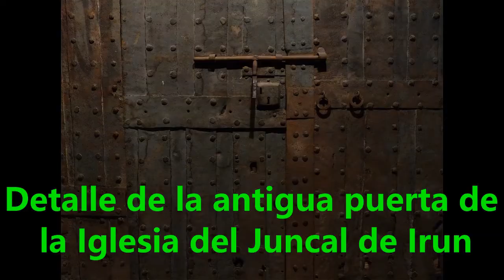Remelluri2013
Esta vez nos vamos a la Rioja Alavesa, en concreto subiremos a la sierra del Toloño y bajaremos a la Bodega Remelluri en donde comeremos muy bien.
Es otoño y los colores aquí son para verlos, no se entenendería explicarlos, hay que verlo insitu.